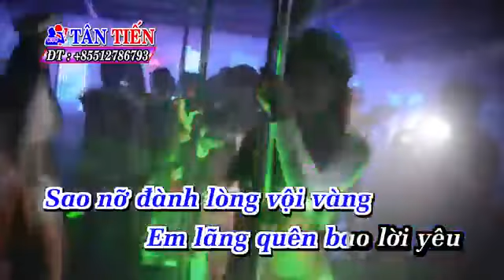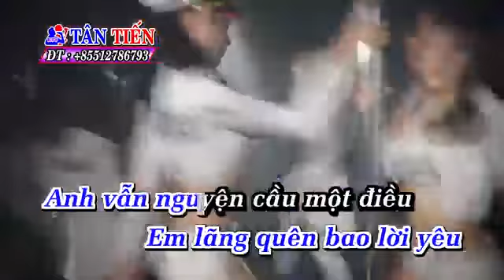Chuỗi Ngày Vắng Em karaoke Remix Châu Khải Phong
karaoke nhac trẻ tổng hợp các bài hát karaoke dễ hát nhất travel in viet nam karaoke